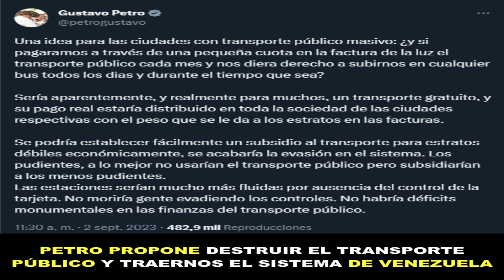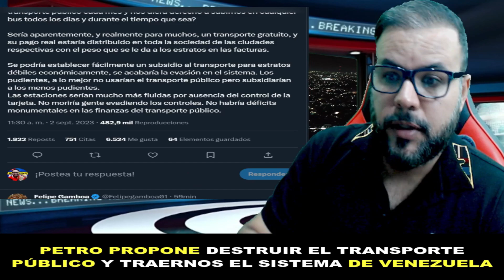⭕️ Petro Propone Destruir el Transporte Público y Traernos El Sistema de Venezuela